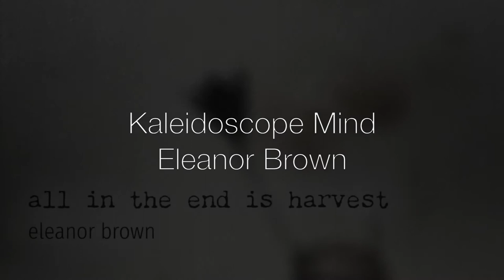Kaleidoscope Mind - Eleanor Brown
PRE ORDER THE NEW ALBUM 'All In The End Is Harvest' NOW:
Kaleidoscope Mind written, performed and recorded by Eleanor Brown
Produced by Simeon Smith and Eleanor Brown
October 2020